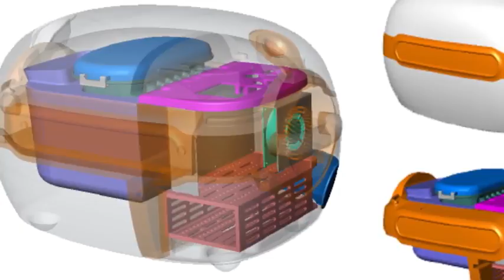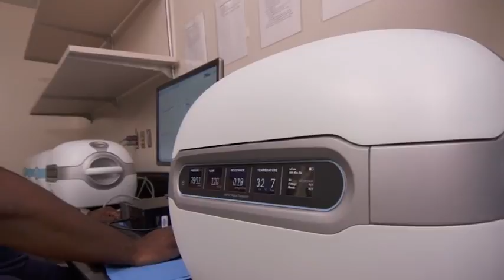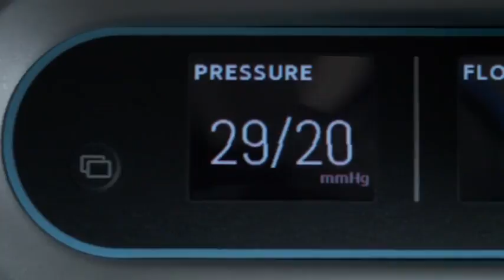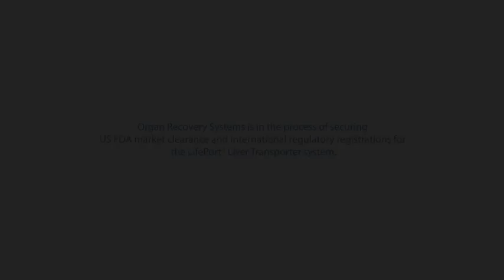Organ Recovery USA